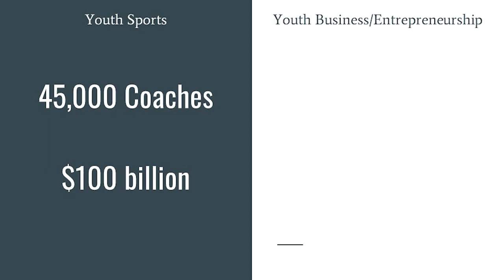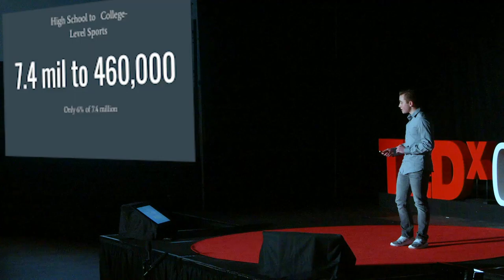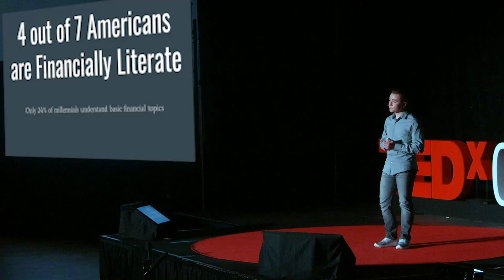Entrepreneurship in Schools | Jack Bonneau | TEDxCherryCreek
In schools today, entrepreneurship is not a priority. Students don't receive basic level instruction about business, financial literacy, and entrepreneurship. We must start equipping our students with applicable, real-world, skills that will help them with their journey outside of high school. With all of the time and money we dedicate to youth sports, what would happen if we dedicated those resources to preparing our students with real-world skills that would benefit them throughout their life? Hi! My name is Jack Bonneau. I am a 16 year old junior in high school. I am also a youth entrepreneur and have founded and operated two successful businesses, Jack’s Stands and Marketplaces and Teen Hustl. My mission throughout my two businesses has been to support youth and youth entrepreneurship. I love working with other youth and spreading the valuable skills and opportunities of youth entrepreneurship. I am a huge advocate for youth representation and youth entrepreneurial education. I have personally seen what a positive impact entrepreneurship and business have on youth, and I want to continue to spread those opportunities in schools and to other youth. This talk was given at a TEDx event using the TED conference format but independently organized by a local community.